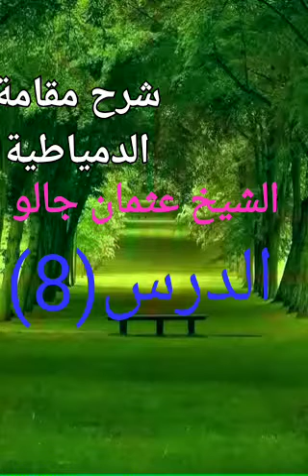شرح مقامة الدمياطية مع الشيخ عثمان جالون🇬🇦🇬🇦🇬🇦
Vidéo de Demba Kebe Komodinde